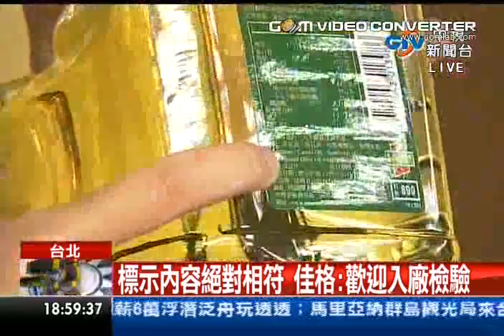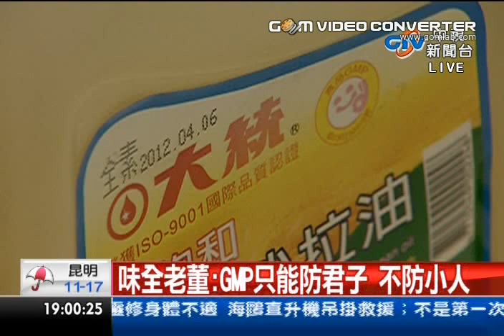廣告代言也 (油 )夠衰